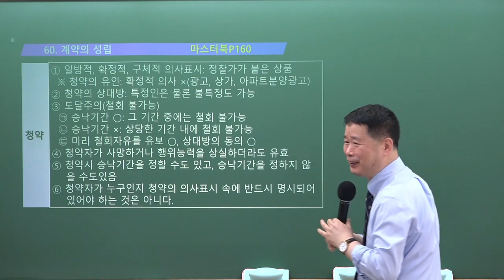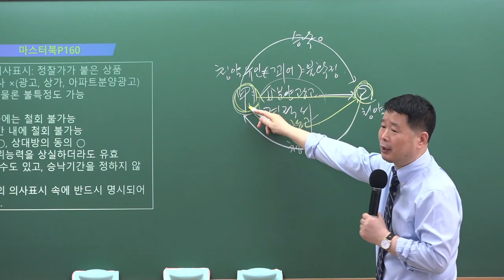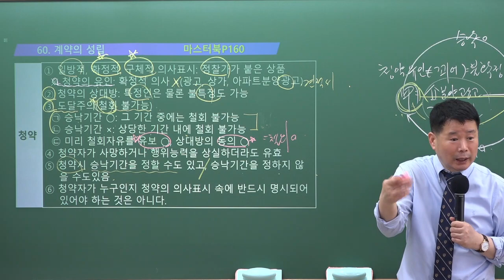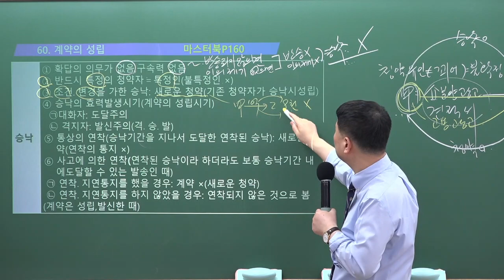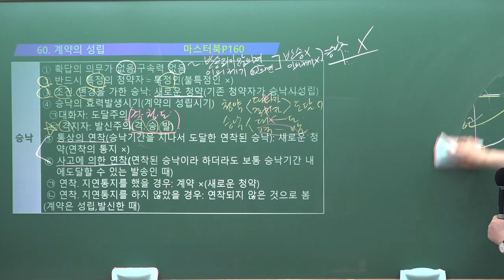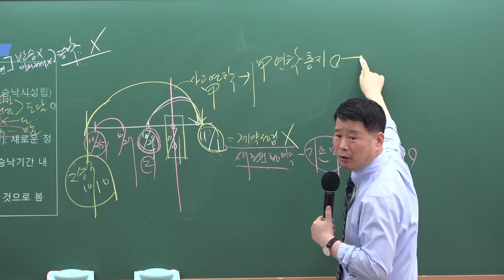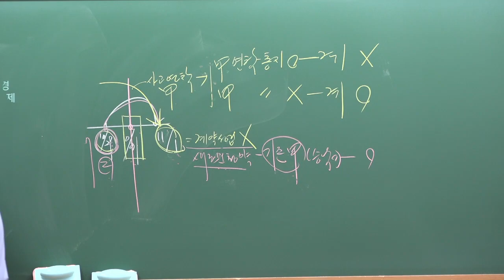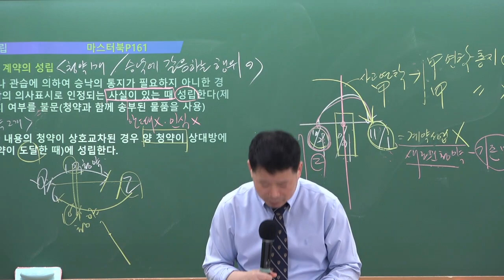[공인중개사학원 김포중앙] 마스터민법 메가랜드 정동섭교수님 "계약의 성립"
2023년 시험대비 마스터민법 정동섭교수님의 개념심화 4주차 "계약의 성립" 강의입니다.

민법 마스터 정동섭 교수님의 3~4월 강의는 [민법 마스터북] 으로 진행됩니다.